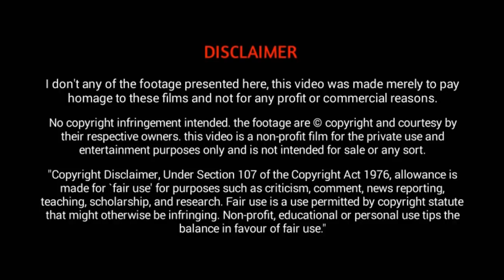പ്രീയപ്പെട്ടവരുടെ ചില വേർപാടുകൾ | Five Animals Say Goodbye | Hidden Facts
പ്രീയപ്പെട്ടവരുടെ ചില വേർപാടുകൾ
This Video About 5 Animals Say Goodbye In The World In Malayalam